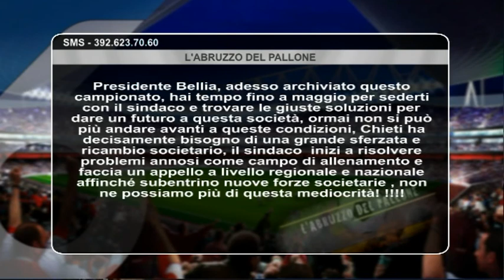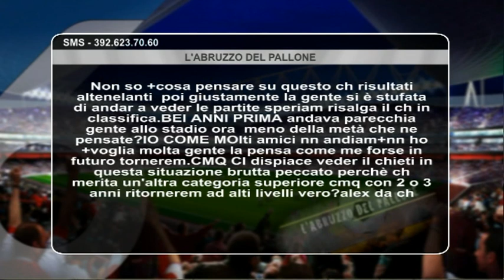L'Abruzzo del Pallone - 17^ puntata del 22 dicembre 2014